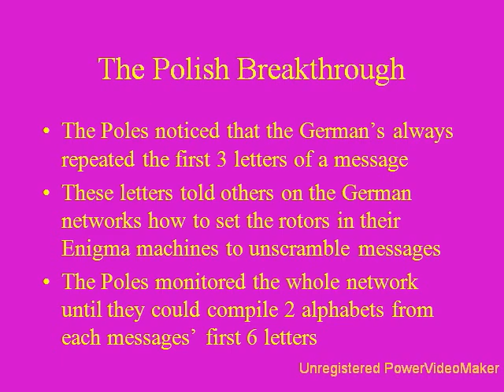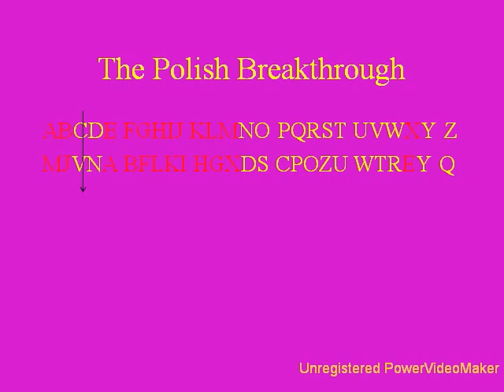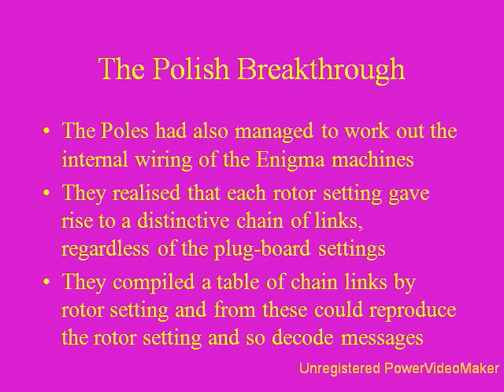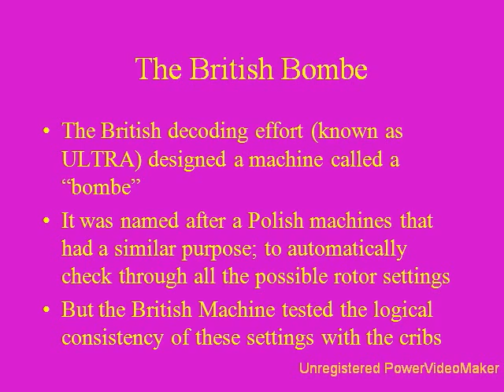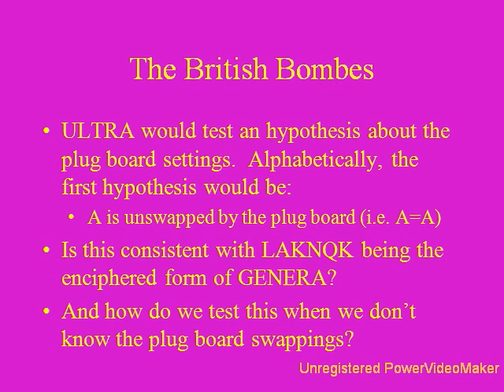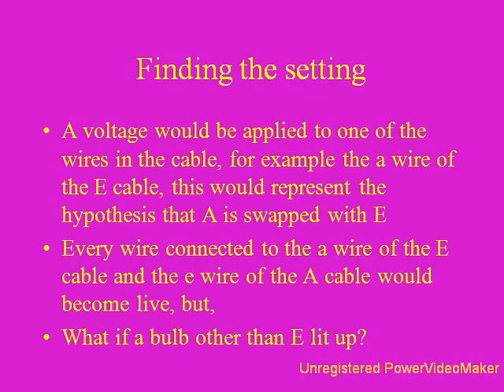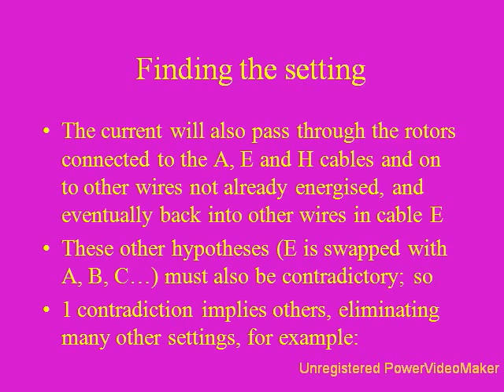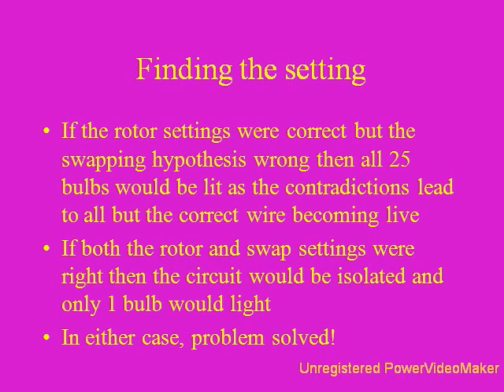Enigma Variation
Final cut of my overview of how the Enigma cipher was cracked in the 30's and 40's